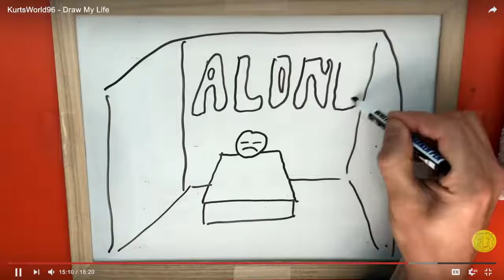หนังตัวอย่าง Spree 2020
ภาพยนตร์แนว. ฆาตกรต่อเนื่องและคนอยากดังในโลกอินเตอร์เน็ต ที่เปลี่ยนจากการอัดคลิปแกล้งคนเพื่อโพสต์ลงสื่อออนไลน์ มาเป็นอัดคลิปฆ่าผู้คนแทน.
นำไปสู่เรื่องราวเขย่าขวัญของการที่เหยื่อแต่ละคนซึ่งไม่รู้ตัวมาก่อนว่ากำลังจะถูกฆ่าต้องหาทางเอาตัวรอดจากสถานการณ์
เข้าฉาย 14 สิงหาคมนี้
ถ้าชอบดูหนังตัวอย่างใหม่. ก็อย่าลืมกดไลก์ กดแชร์ กดติดตามด้วยนะครับ
และขอบคุณมากทุกคนที่มาชมกันนะครับ